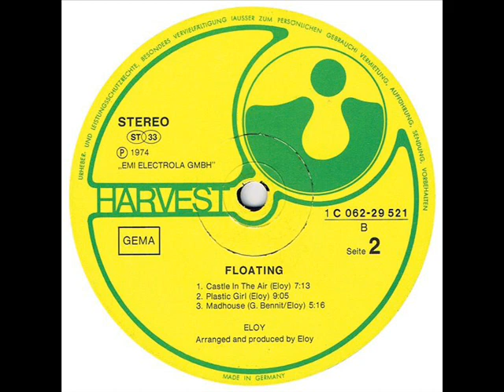ELOY - Castle In The Air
ALBUM Floating (1974)
Floating is the third album by the German progressive rock band Eloy. It was released in 1974.
Frank Bornemann — guitar, vocals
Manfred Wieczorke — organ, guitar
Luitjen Janssen — bass
Fritz Randow — drums